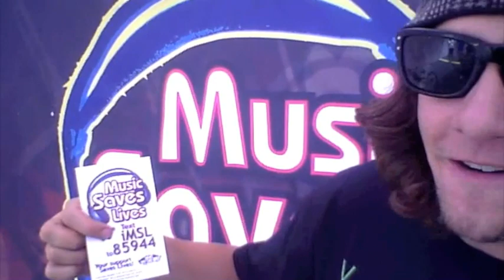2010 Warped Pit Report: Day 18 - Scranton, PA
Vans Gift Card with Music Saves Lives, The rad Expendables tent, The Bouncing Souls acoustic, Flatfoot 56 acoustic and After Midnight Project's day.